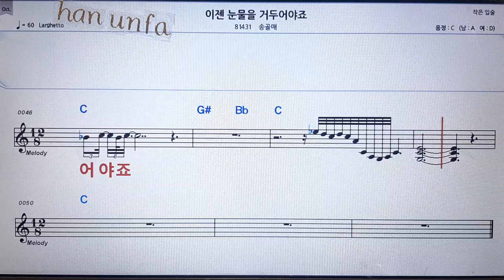이젠 눈물을 거두어야죠/송골매💋노래방 반주*기타 코드 악보*가라오케💖Karaoke*Sheet Music*Chord*MR